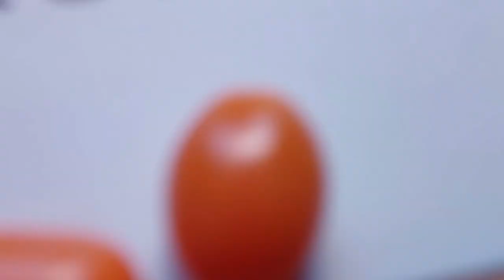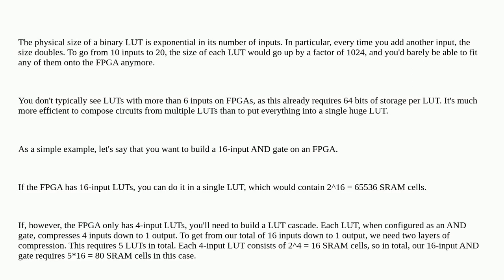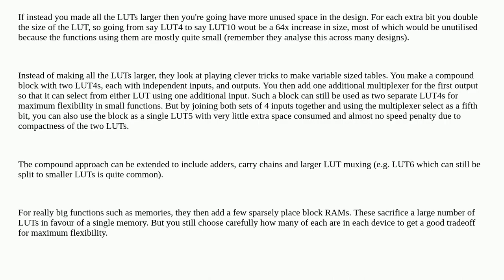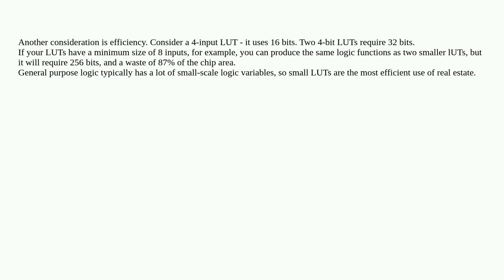Electronics: Why are the lookup tables in FPGAs small?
Why are the lookup tables in FPGAs small?

A special thanks goes out to the community

  fpga